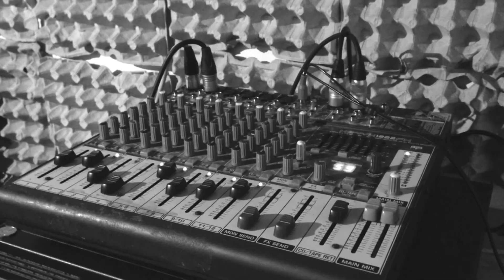Hodně Podně - Barvy života (trailer)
Malujete rádi? Jakými barvami?
Jedno odpoledne strávené ve zkušebně malováním světa... Výsledek již brzy na našem profilu!